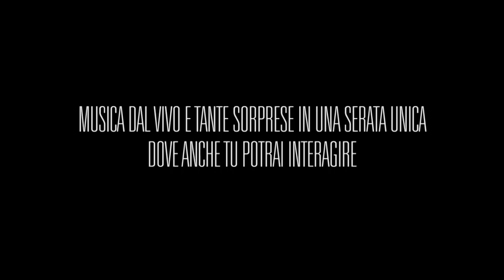Lorenzo Fragola - L'evento al cinema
29 giugno - ore 20.50 - FRAGOLAALCINEMA Scopri tutte le info e il cinema più vicino a te per vedere in diretta l'evento di Lorenzo Fragola al cinema!